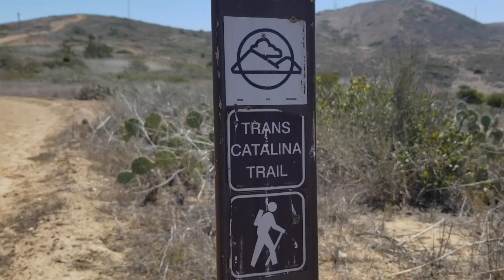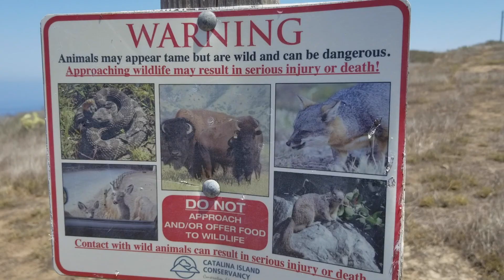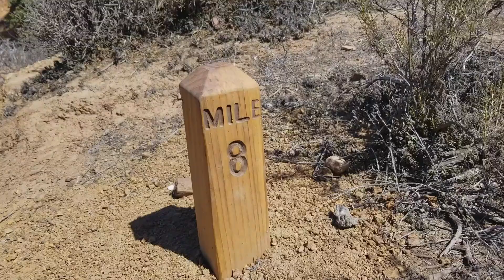Backpacking Trans Catalina Trail (2018)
Trans Catalina Trail, Catalina Island, USA, June 2018

Distance : 40 mile / 65 km
Elevation Change: 9,000 ft / 2,700 m
Duration: 2.5 days / 2 nights